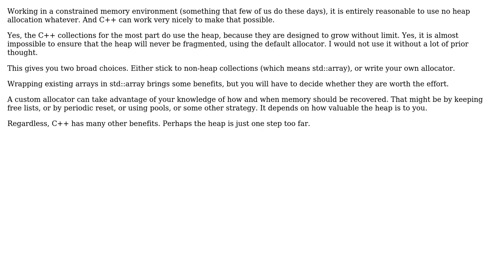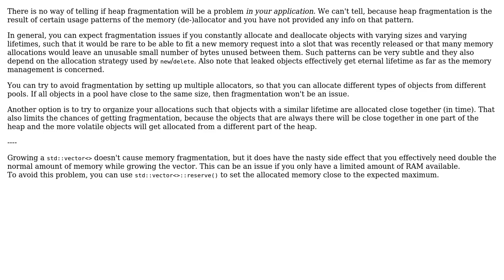Software Engineering: Is heap fragmentation a problem in bare-metal arm with g++? (3 Solutions!!)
Software Engineering: Is heap fragmentation a problem in bare-metal arm with g++?

With thanks & praise to God, and with thanks to the many people who have made this project possible! | Content (except music & images) licensed under CC BY-SA | Music | Images & others | With thanks to user Vorac user James user david.pfx user Bart van Ingen Schenau and the Stack Exchange Network Trademarks are property of their respective owners. You are responsible for your own actions.